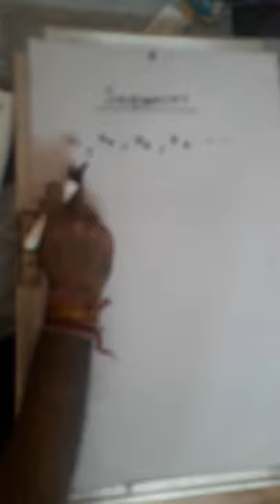14 April 2019